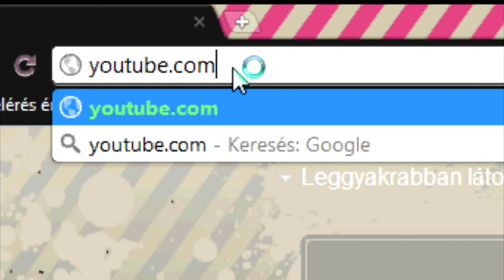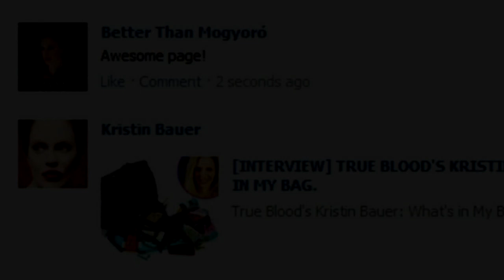WELCOME TO KRISTINBAUERfans// All about Kristin Bauer van Straten.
KRISTIN BAUERfans:
Followed and recognized by Kristin herself. .